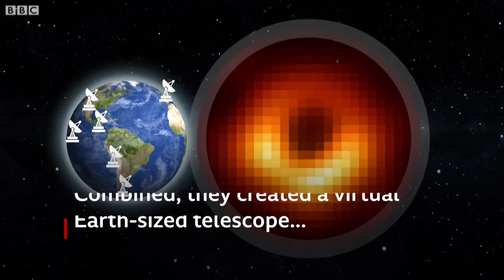First ever black hole image released - BBC News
Astronomers have taken the first ever image of a black hole, which is located in a distant galaxy.

It measures 40 billion km across - three million times the size of the Earth - and has been described by scientists as "a monster".

The black hole is 500 million trillion km away and was photographed by a network of eight telescopes across the world.

Details have been published today in Astrophysical Journal Letters.

Prof Heino Falcke, of Radboud University in the Netherlands, who proposed the experiment, told BBC News that the black hole was found in a galaxy called M87.
"What we see is larger than the size of our entire Solar System," he said.

"It has a mass 6.5 billion times that of the Sun. And it is one of the heaviest black holes that we think exist. It is an absolute monster, the heavyweight champion of black holes in the Universe."